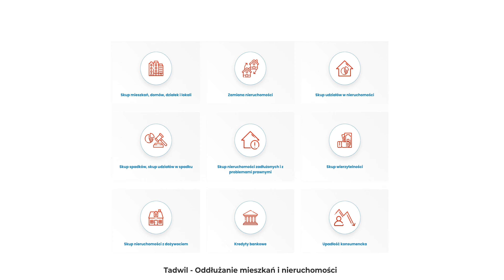Tadwil 2 - Film promocyjny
Potrzebujesz film dla siebie?